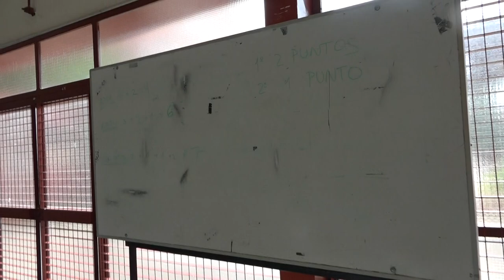Cruzar el río 00391